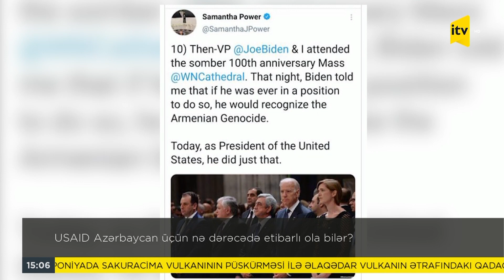USAID Azərbaycan üçün nə dərəcədə etibarlı ola bilər?